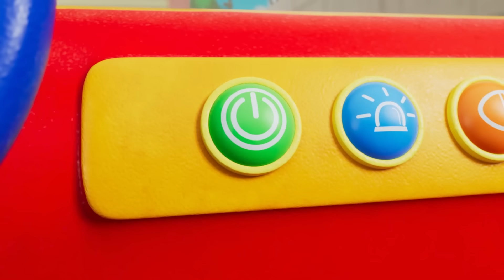🦖10 kleine Saurier | Kinderlieder für Kleinkinder | Little World Deutsch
Freue dich mit uns auf folgende Titel:

00:00 10 kleine Saurier
03:29 Wo ist mein Teddybär?
06:54 Wir räumen auf
10:17 Lecker Eiscreme
14:12 Mäh, Mäh schwarzes Schaf
16:52 Geh weg, du Mücke !
20:27 Der Haifischtanz
23:24 Ich schnall mich an
27:02 Mein Hula Hoop-Reifen
30:35 Heiss und kalt
33:40 Ich kaufe ein
37:38 Auf dem Rummel
40:39 5 kleine Affen
43:10 Mama ist die Beste
46:36 Schnipp Schnapp - Haare ab!
49:51 Kleine Helden im Noteinsatz
52:58 Niko und Nina nehmen ein Bad
56:04 Oh, nein! Niko hat Fieber!
59:01 Niko und Nina haben ein Aua
1:01:54 Niko und Nina lernen schwimmen
1:04:02 Niko und Nina naschen heimlich
1:06:21 Niko und Nina lieben Eiscreme!
1:09:50 Der Doktor ist da
1:12:17 Meine Fingerpuppen
1:14:52 Verstecken spielen mit Mama und Papa
1:17:52 Wir hüpfen auf und ab
1:21:22 Mein kleiner Laster macht piep-piep
1:24:35 Kopf, Schultern, Knie und Zehen
1:27:55 Bauernhoftiere
1:31:24 Niko und Nina auf dem Spielplatz
1:33:58 Meine tolle Sandburg
1:37:28 Das Lollipop-Lied
1:40:34 Groß oder klein?
1:44:38 Ich ziehe mich an
1:48:15 Mein Freund Bingo
1:50:49 Nina, die kleine Prinzessin
1:54:18 Kleine Superhelden
1:58:07 Ich bin der Doktor

Wenn es um die wundervolle Welt des Lernens unserer kleinen Lieblinge geht, ist Little World eine Fundgrube pädagogisch wertvoller, unterhaltsamer und kindergerechter Unterhaltung für Klein- und Vorschulkinder. Unsere fröhlichen und beliebten Kinderlieder - rund um den Lebensalltag der Zwillinge Niko und Nina - sind liebevoll und altersgerecht konzipiert und laden die Kinder zum Mitmachen ein.

Die gewaltfreie, einfache und kindergerecht aufgebaute Handlung fördert und erweitert auf spielerische Weise den allgemeinen Wortschatz und das musikalische Gehör der Kleinen, vermittelt Wissenswertes und weckt Mitverantwortung für die Umwelt.